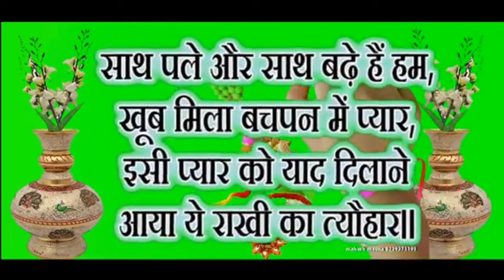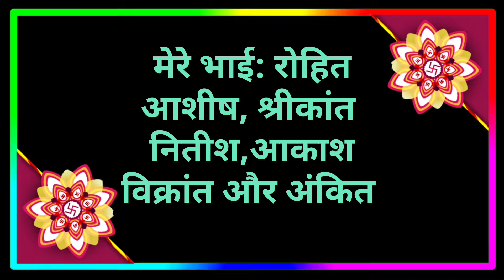2023 की रक्षाबंधन की हमारे घर की यादें||Rakshabandhan Vlogs the bond of Love#Happy Rakshabandhan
2023 की रक्षाबंधन की  हमारे घर की यादें||Rakshabandhan Vlogs the bond of Love#Happy Rakshabandhan
motivation raksha bandhan ka gana
raksha bandhan song 2022
pooja yadav rakhi geet new
popular raksha bandhan songs
rakhi tyohar,raksha bandhan#rakshabandhan song
raksha bandhan songs
raksha bandhan ke gana
bhaiya kawan bhail galati#rakhi song
rakhi geet
akhi song 2022